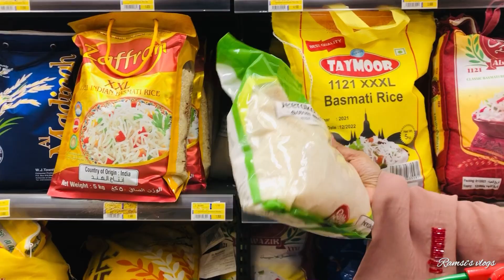ഞമ്മളെ ഈദ് ഷോപ്പിംഗ് 🛍കാണാലോ ബാ 🔥/eid shopping/ifthar/ramadan 2023/shopping/cutlet/chicken pola😋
Eid shopping
Eid special
Eid
Shopping
Ramadan special
Cutlet
Chicken pola
Easy recipe
Chicken recipe
Easy snacks
Kannur snacks
Kannur special
Irfana shamsheer vlogs
Chicken special pola
Chicken recipe
Shamis own vlogs
Salu kitchen recipes
Veena’s curry world